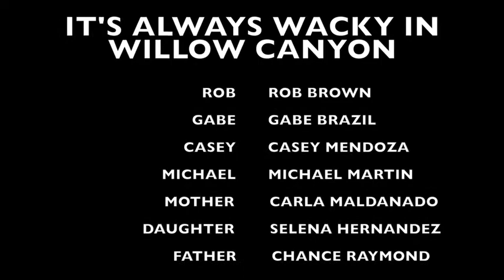It's Always Wacky At Willow Canyon - Rob Is In Love With A Mom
The gang helps Rob "look" for a girlfriend